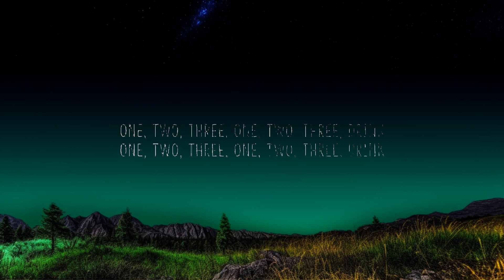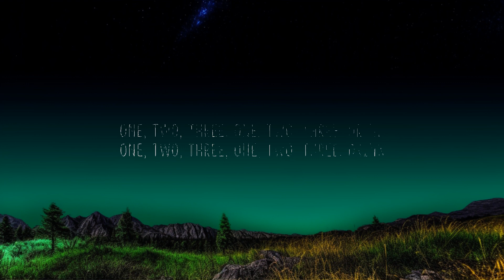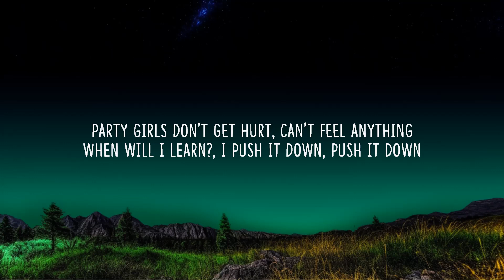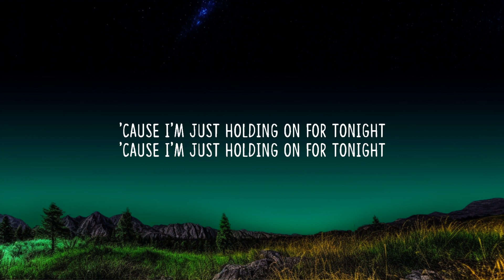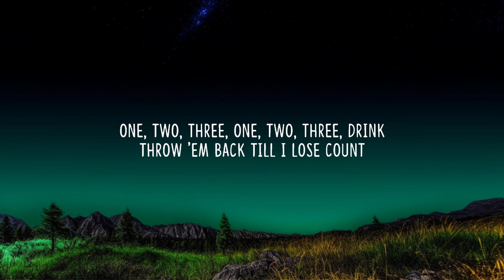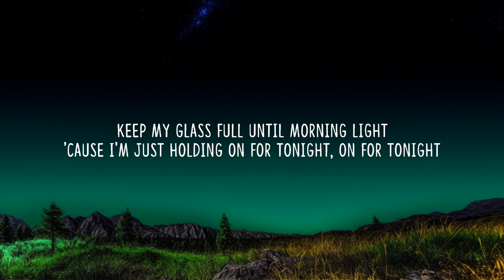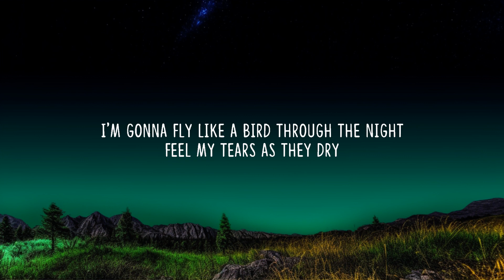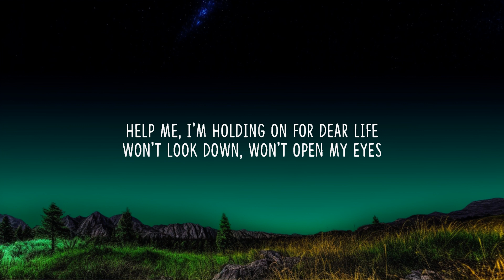[1 Hour] Sia - Chandelier (Lyrics) "I'm gonna swing from the chandelier From the chandelier" | Mu